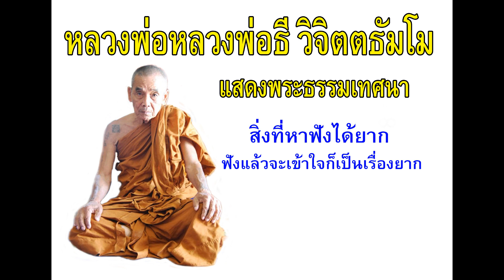ฟังธรรม หลวงพ่อธี วิจิตตธัมโม สิ่งที่หาฟังได้ยาก ฟังแล้วจะเข้าใจก็เป็นเรื่องยาก